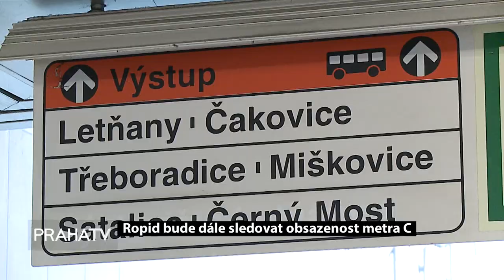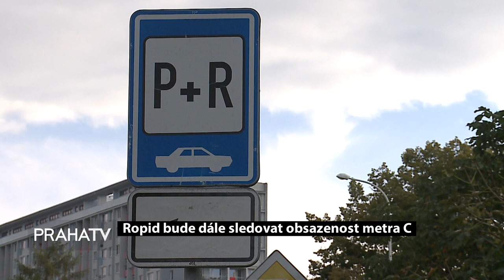Ropid bude dále sledovat obsazenost metra C